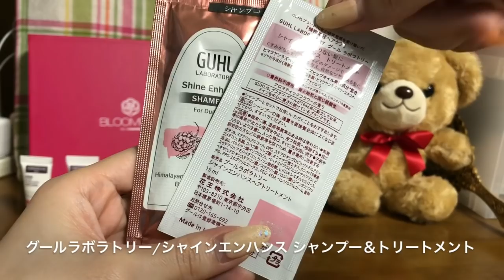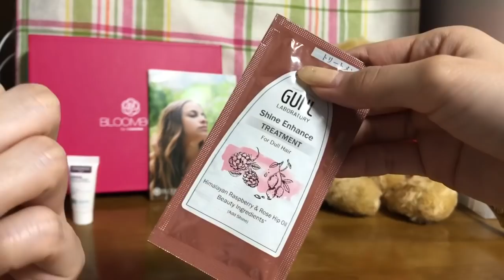☆2019年5月 ブルームボックス 感想・レビュー☆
2019年5月のブルームボックスの
感想・レビュー動画です！！

開封動画はこちら！！

ブログ、Instagram、Twitterがありますので

〒107-6034
株式会社アイスタイル　みんなのメイク編集部 ポン太朗 pontaro宛

‹レビュー品›
・コンダンセ パリ/クレーム アクティブ イドラタン 4ml サンプル
    現品は50mlで7700円税別
・コンダンセ パリ/ゴマージュ マスク フォンダン 4ml サンプル
     現品は100mlで5500円税別
・クリー/ふきとり水クレンジング モイスト 20ml サンプル
     現品は330mlで864円
・ピュレア/Vライン ひきしめマスク 1枚
    現品は2枚入りで650円税別
・DHC/濃密うるみ肌 薬用 美白ワンステップリッチジェル 120g 現品 1300円税別
・グール ラボラトリー/シャインエンハンス シャンプー 15ml×3 サンプルパウチ
    現品は430mlで1800円税別
・グール ラボラトリー/シャインエンハンス トリートメント 15ml×3 サンプルパウチ